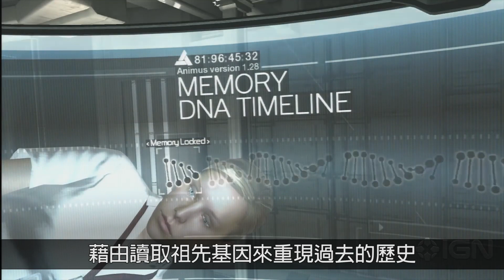5分鐘搞懂《刺客教條》故事第二部 - 中文字幕